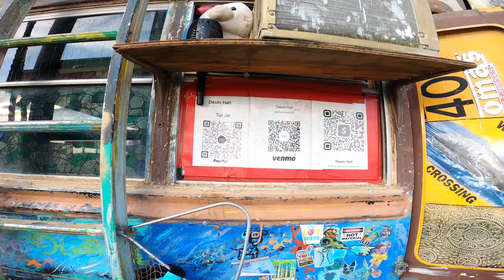Dave Jones Locker - Pirate Ship themed truck encounter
Ran into this rolling piece of art at a gas station somewhere in Wyoming.